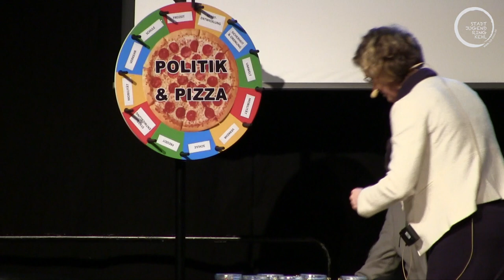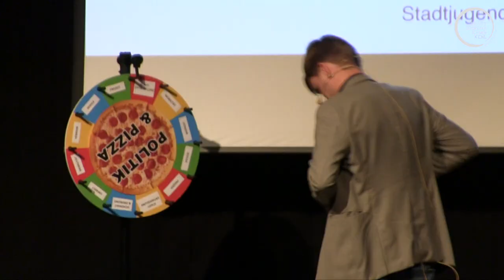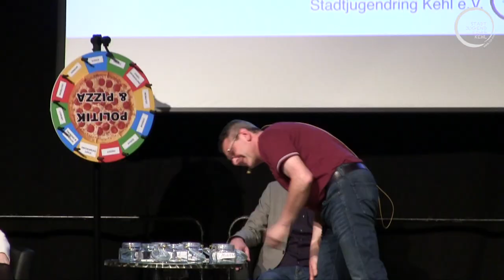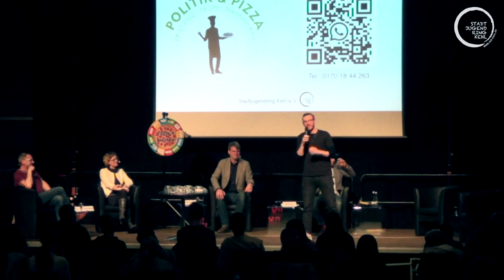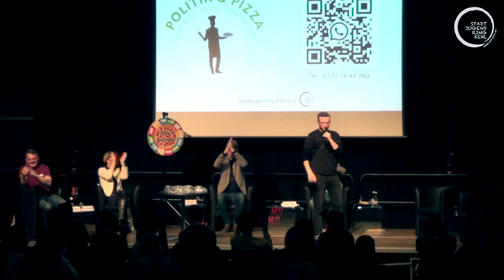POLITIK & PIZZA - OB-Kandidaten-Talk des Stadtjugendring Kehl e.V. 2022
Am 28. Januar 2022 hat der Stadtjugendring Kehl e.V. alle Schüler:innen aus Kehl zu POLITIK & PIZZA eingeladen. Grund der Veranstaltung ist die am 6. Februar 2022 bevorstehende Wahl zum Oberbürgermeister:in der Stadt Kehl. Auf dem Wahlzettel stehen Wolfram Britz, Anemone Bippes und Thomas Wuttke, denen bei der Veranstaltung etwas auf den Zahn gefühlt wurde (Frau Hildebrandt nahm nicht teil, da Sie Ihre Kandidatur zurückgezogen hat).
Bei POLITIK & PIZZA wurden die gesammelten Fragen und Anregungen der Kehler Jugendlichen an den:die künftige:n Oberbürgermeister:in der Stadt Kehl in einem abwechslungsreichen Programm herangetragen. Mitglieder des Jugendgemeinderates kamen zu Wort, es wurde am Glücksrad gedreht und Zufallsfragen ausgewählt und die Jugendlichen im Saal konnten per Whatsapp live Fragen einsenden. Die Veranstaltung, an der ca. 100 Jugendliche live teilgenommen haben, wurde von Felix Neumann moderiert.